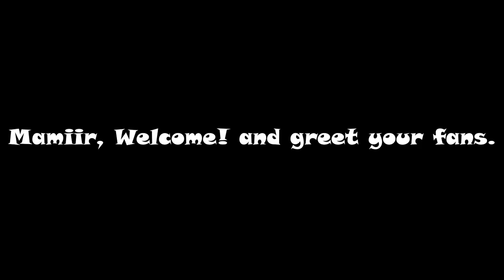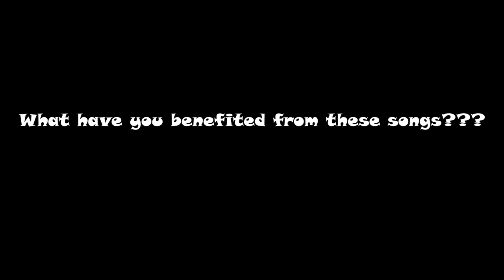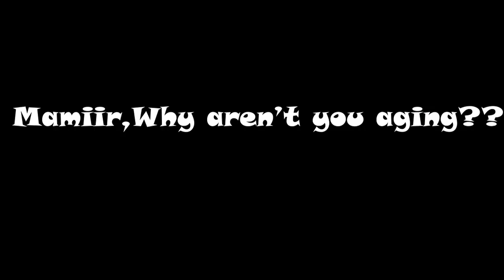Aleek-Mamiir giving his Heart-felt Appreciation to the Donors of Community Artists. |CONTINENTEX211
A Dinka artist known by his Stage name "Aleek-mamiir" thanks the people who  always support him and his colleagues during their musical Career.
Your comments really Help us to improve on our productions.

Description
DANNY211 is a South Sudanese Content creator, producer and a Student pursuing  B.Tech in Software Engineering at DTU in New Delhi, India .He is a co-founder of CONTINENTEX211 CREATIONS, a Technological Studio that Produces multi-contents to entertain, educate, aware and Inspire People of Various Age Groups Globally!
The Team comprises of over 15 young and Creative Individuals living in different parts of  the World.
This channel will provide you with all the videos, films and documentaries of the Team.